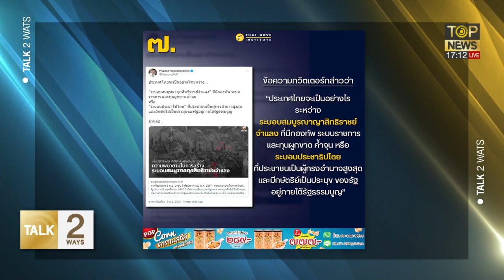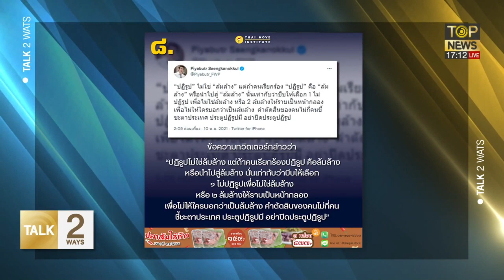ลอกคราบคดี112"เจ้าลัทธิสมบูรณาญาสิทธิราชย์จำแลง"ล้มล้างสถาบัน | Talk2Way | TOP NEWS